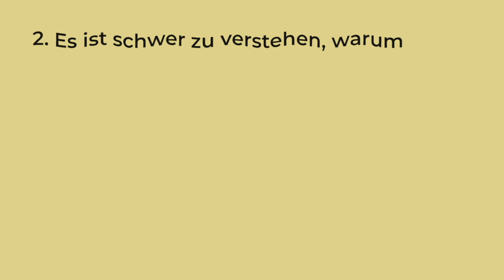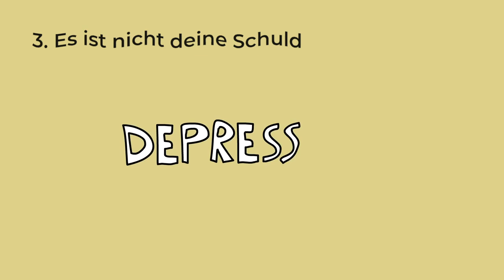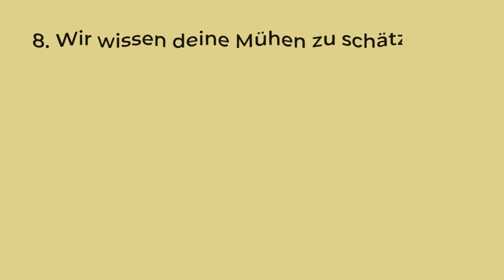8 Dinge, die Menschen mit Depression dich wissen lassen wollen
Depressionen und psychische Erkrankungen können sich anfühlen, als würden sie die Lebensqualität erdrücken. Deshalb möchten wir eine Zusammenstellung dessen teilen, was Menschen mit Depressionen dir gerne zu verstehen geben möchten, denn es ist leicht, voreilige Schlüsse über eine depressive Person zu treffen.
Depressionen zu bekämpfen ist nicht so einfach, wie "nur" gesünder zu sein oder mehr Sport zu treiben, und es ist nicht einfach zu verstehen, warum man sich so deprimiert fühlen kann. Es ist nicht so, dass man sich nicht genug anstrengt, wenn man depressiv ist; man kann sich nicht so einfach davon erholen. Wir fühlen uns wie eine Last, wenn wir deprimiert sind, und wollen andere nicht ärgern oder belästigen. Wir wissen eure Bemühungen wirklich zu schätzen, wollen aber auch nicht, dass Sie versuchen, uns zu "reparieren".
Kannst du eines dieser Gefühle nachempfinden? Bitte denk daran - die Psych2Go-Familie ist immer für dich da, wenn du jemanden brauchst, an den du dich wenden kannst. Unser Kommentarbereich ist immer ein sehr freundlicher und sicherer Kreis!

Wenn dir dieses Video geholfen hat, teile es doch mit deinen Freunden!

Skript: Kayleigh H
Animation: Katia Mendicante
Produziert von:  @Psych2Go   /  @Psych2Go DE